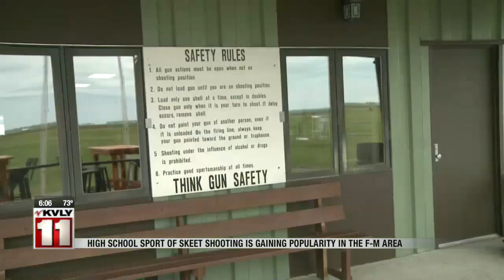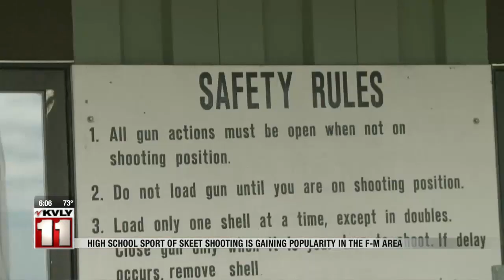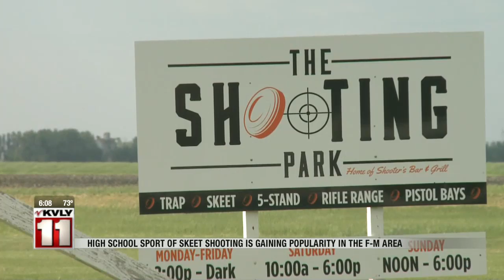News Shooting sports target new teens in the FM area